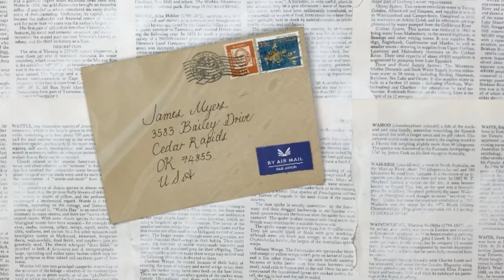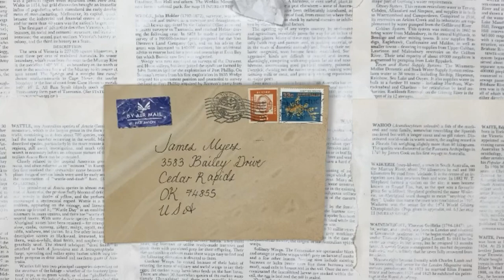Stop motion video - DIY faux vintage envelope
This is a fun stop motion video showing me making a faux vintage envelope. I have a full process video on my channel so you too can make this cute ephemera.

Let me know if you enjoy these stop motion videos.